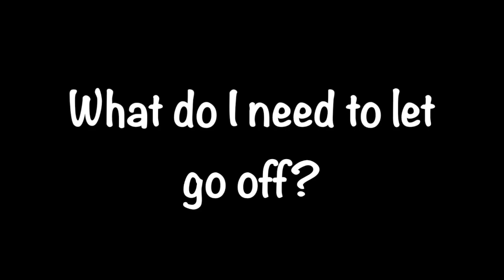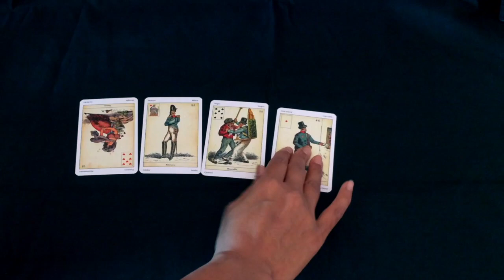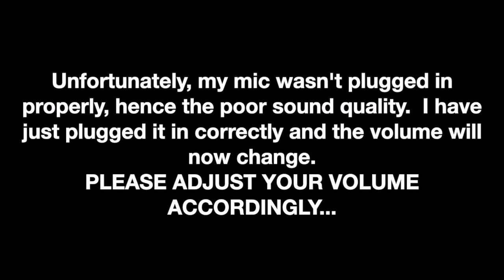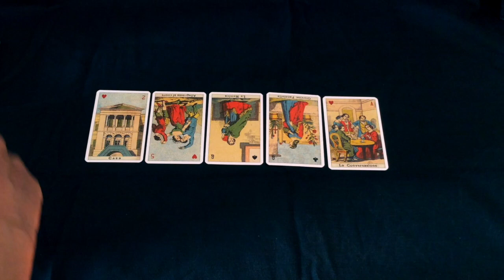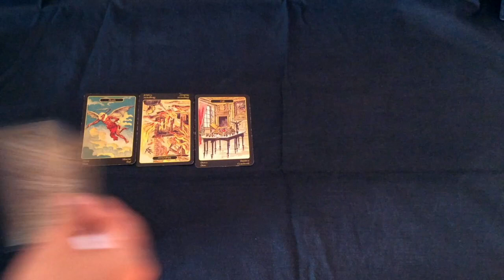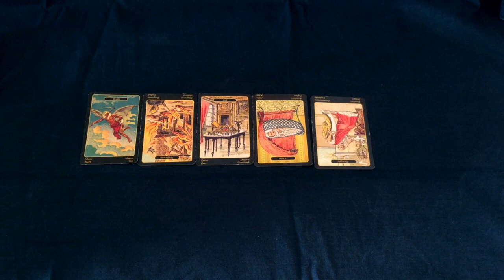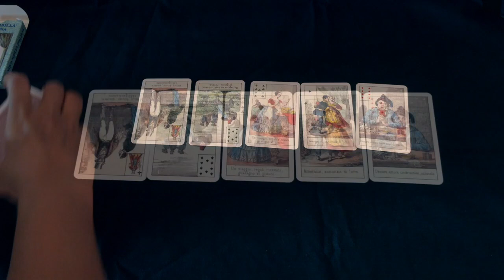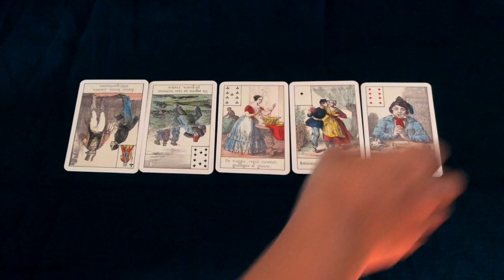Pick A Card: What do you need to let go of? Sibilla Cards | 5 Options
Today we using Italian Sibilla cards to ask the question: What do you need to let go of? What can you release from your life? What is no longer needed?

Time stamps:
#1: 1:26
#2: 7:47
#3: 13:51
#4: 21:20
#5: 28:30

Blessings Abound.
Love,
Shalin